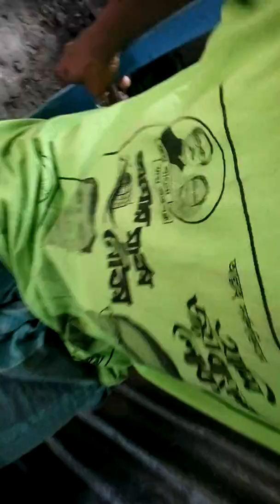Ami To Vala Na Vala Loiyai || আমিতো ভালা না ভালা লইয়াই থাইকো l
You should try these good hashtags in your Instagram or Tiktok post to get popular and boost your view.